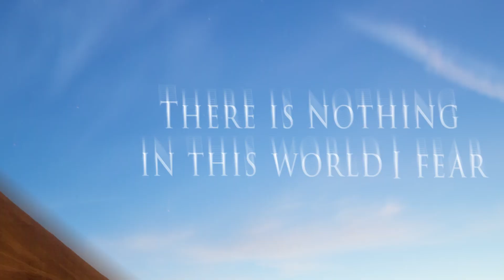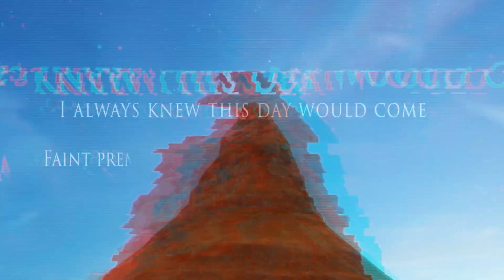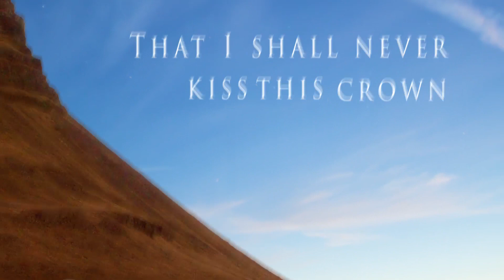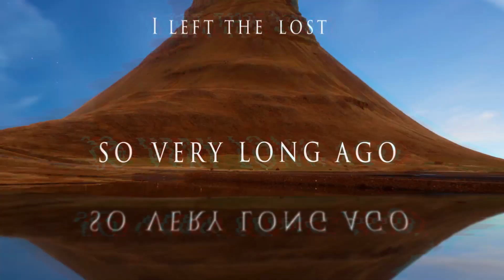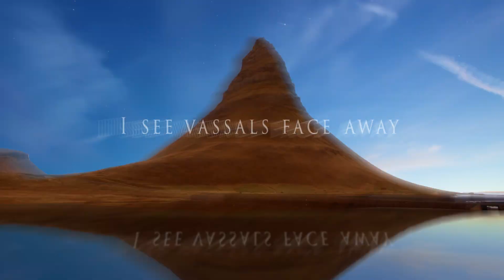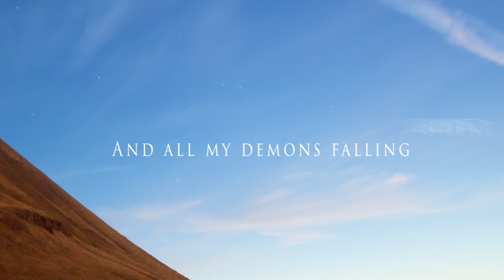Heaven Shall Burn - Downshifter lyrics video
unoffcial lyrics video for Heaven Shall Burn - Downshifter